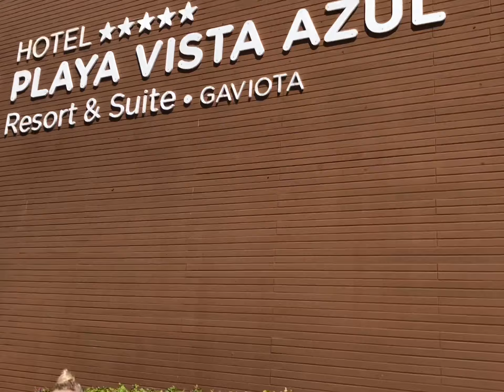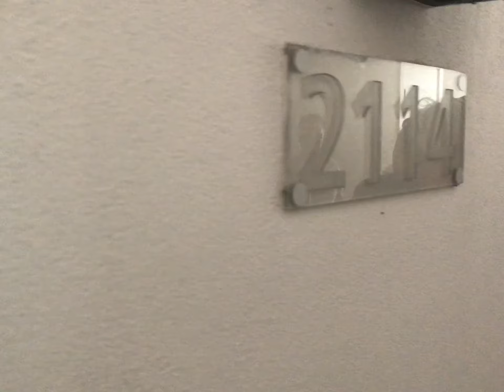20$ PLAYA VISTA AZUL HOTEL 5*, VARADERO, CUBA (OCEAN VISTA AZUL 5*). 4K VIRTUAL TOUR.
HOTEL REVIEW. 20$ PLAYA VISTA AZUL HOTEL 5*, VARADERO, CUBA (OCEAN VISTA AZUL 5*). 4K VIRTUAL TOUR. FRIENDS, OUR 20 DOLLARS ARE HIDDEN HERE.